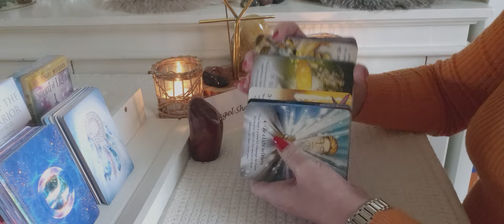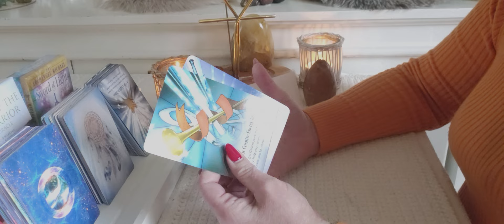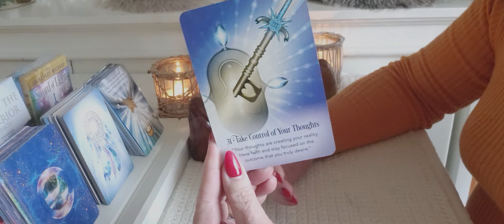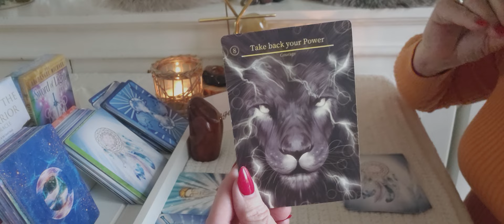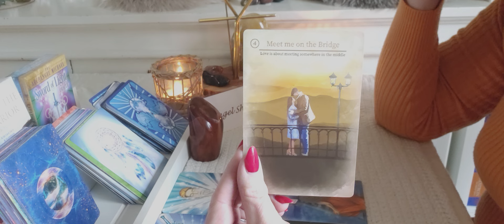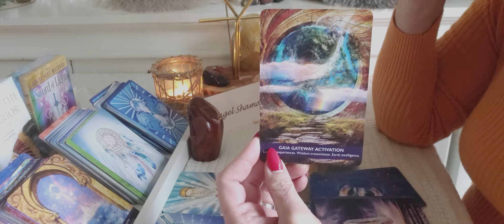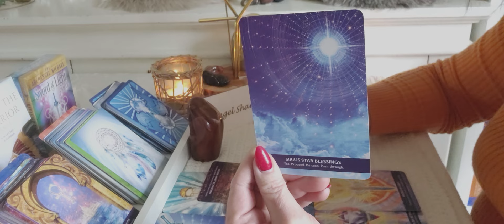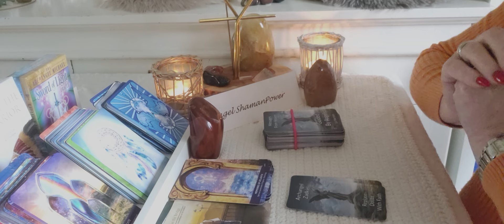🌜Nieuwe maan 8-5-24. Manifesteer jij op de juiste manier of pieker je nog teveel of controleer je?🌛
🎁Amazon wenslijst

OF

Namasté,
Jacqueline🙏

Transcript